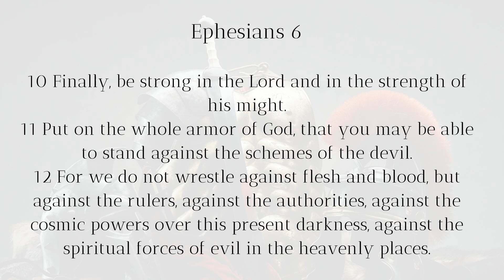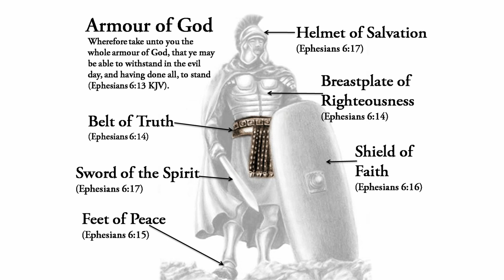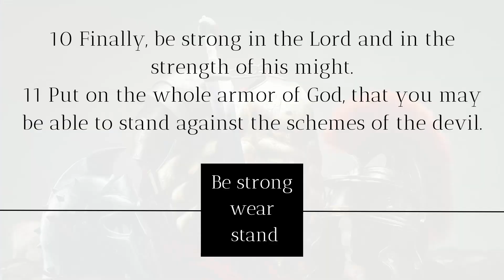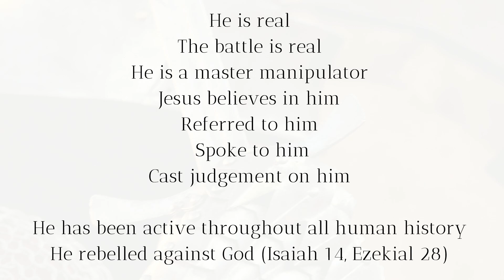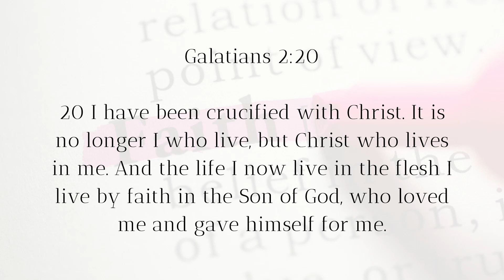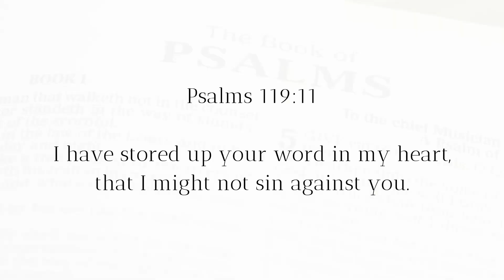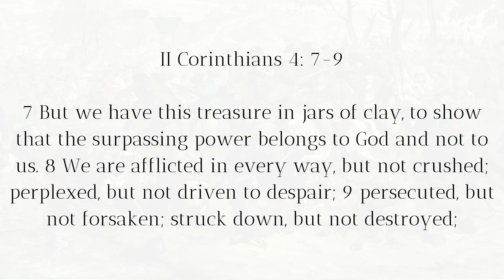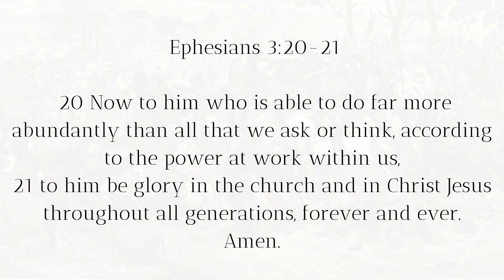Ephesians 6:16 "Shield Of Faith" Arun Joseph